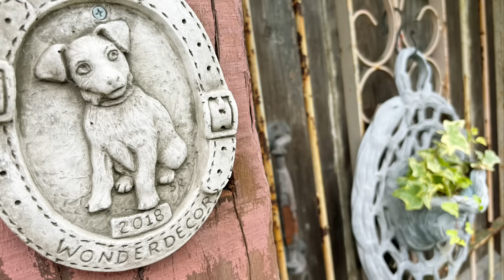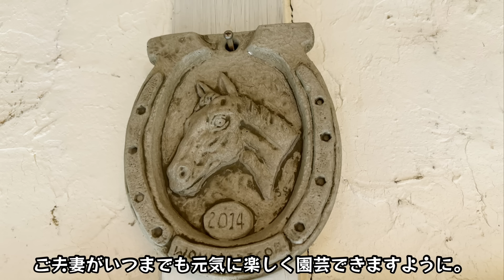【オープンガーデン】ブルームーンコテージにまた来ました！感動！3週間でバラが満開❤️オープンガーデン